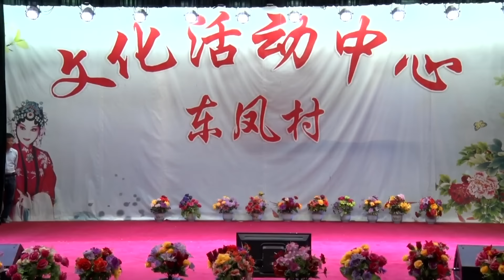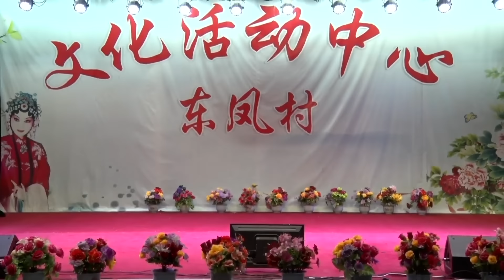潮剧名家名曲专场演唱会 (2020.10.25)《盛世中华 祖国万岁》Teochew Opera งิ้วแต้จิ๋ว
潮剧名家名曲专场演唱会 《盛世中华 祖国万岁》
演出地点：东凤村
演出时间：2020年10月25日晚

节目：
1. 《潮汕功夫茶》 演唱：方展荣
2. 《相逢何必曾相识》 演唱：陈培群、谢蓉
3. 《包公会李后》 演唱：刘小丽、陈水木
4. 《同把山河放眼量》 演唱：余琼莹
5. 《一代帝君成囚犯》 演唱：林丽丽、张锡鸿
6. 《柔情似水暖心间》 演唱：游志杰
7. 《相逢喜泪未曾收》 演唱：林永悦、谭小风
8. 《天理良心又何在》 演唱：谢蓉
9. 《今宵共订山海盟》 演唱：黄宝琪
10.《霸王别姬》 演唱：林丽丽、游志杰
11.《回首人生笑荒谬》 演唱：孙佳涛
12.《三柱清香心一片》 演唱：刘小丽
13.《双桃花+灯笼歌》 演唱：方展荣、陈晓娴、丁春梅
14.《陷冤狱悲愤难平》 演唱：林永悦
15.《对明月心事向谁诉》 演唱：谭小风
16.《大海捞针也要行》 演唱：陈水木
17.《你我皆是忠良后》 演唱：孙佳涛、林丽丽
18.《人正青春花正红》 演唱：陈培群
19.《面对曹娥心黯然》 演唱：余琼莹
20.《潮汕颂》 演唱：张锡鸿

特别推荐潮剧潮曲集：
听潮剧